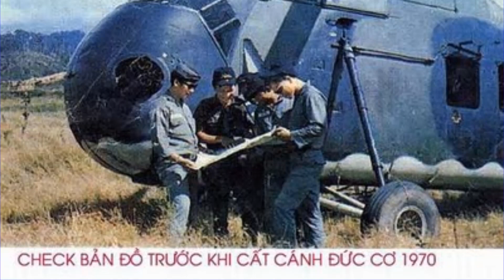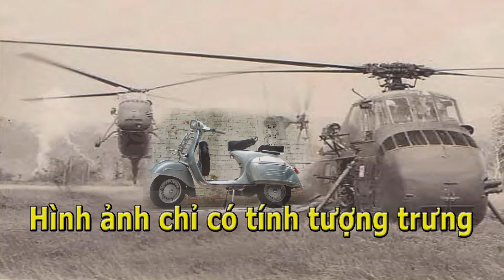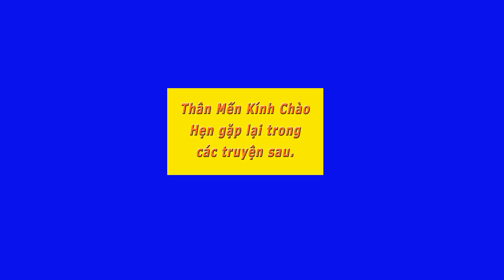Chiếc Vespa Định Mệnh và Những Phi Công Xấu Số- Nguyễn Hải Hoàn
NamHòa Chiếc Vespa Định Mệnh và Những Phi Công Xấu Số- Nguyễn Hải Hoàn- Thiên Thanh đọc

Thép Đen Quyển 1 và 2 của cựu điệp viên Đặng Chí Bình Trần Nam đọc